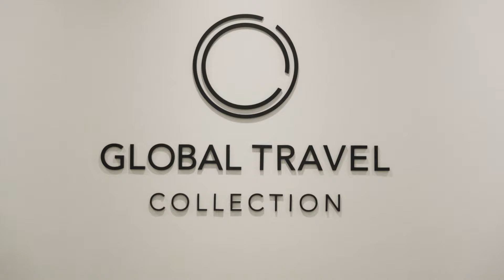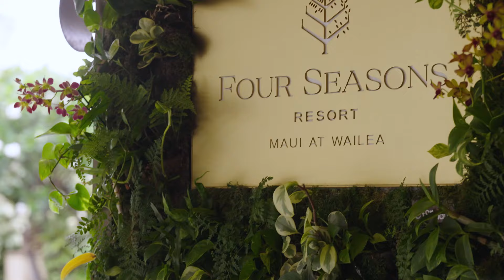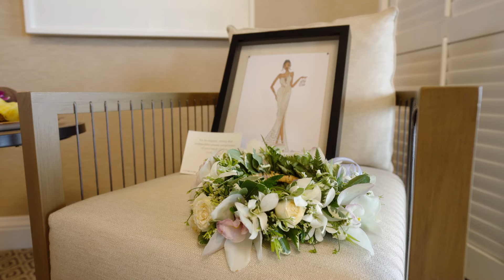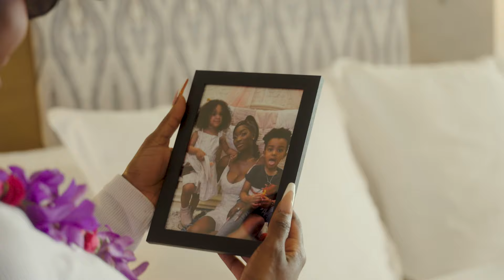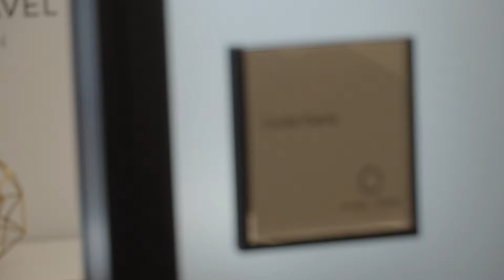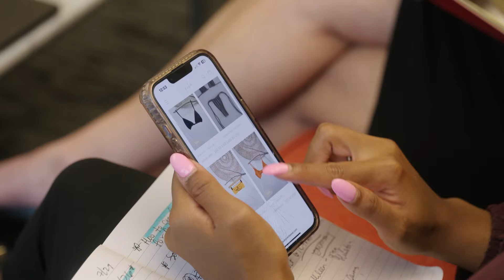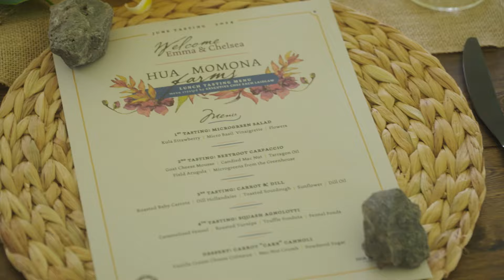Selling Sunset's Chelsea & Emma Take Maui: A Girls Trip to Remember! 🌺🌴 | Extra Mile Club Episode 1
In this episode of 'Extra Mile Club,' Emma Hernan and Chelsea Lazkani are putting their NTO (Netflix Time Off) in the hands of Global Travel Collection luxury travel advisors Leslie Tillem and Curtis Parris. With their bold personalities, stylish outfits, and jet-setting lives, it's safe to say the 'Selling Sunset' besties have high expectations when it comes to travel. However, Leslie and Curtis are more than ready to take on the challenge of planning the MOST EPIC getaway for these real-estate beauties. Will they not only plan the perfect vacation but also inspire Emma and Chelsea's perception of luxury travel in the process? The pressure is ON for our agents once Emma and Chelsea choose their dream destination and place the trip planning in the hands of these seasoned experts!

Here's a recap, play by play, of 1st Look Presents Extra Mile Club: Maui episode 1:

Leslie and Curtis don’t agree on much, but when Emma and Chelsea chose Maui as their destination of choice, the agents immediately knew where to start: the Four Seasons Resort Maui at Wailea. The agents demand nothing short of perfection when it comes to catering to their celebrity clients, and they can rest assured that concierges & general experience managers (aka GEMs) Rowena and Daniel will bring their A-game. No matter how impeccable their vision is, the ultimate result depends on the people who help execute it. The BFFs are greeted with beautiful floral leis and Mai Tais cocktails upon arriving to the spectacular resort — which is where HBO's White Lotus series was filmed — and escorted to the exclusive Club Lounge floor, which features spacious suites and a 24/7 lounge equipped with top-tier drinks and snacks. Another plus? Aside from the stellar ocean views from their respective balconies, the luxury travel advisors adorned the rooms with personal touches: Leslie places framed photos of the girls with their loved ones around the room, along with their favorite treats — while Curtis commissioned an artist to sketch custom portraits of them featuring a moment from their Barbie shoot.

A distinct aspect that draws Emma and Chelsea to Maui in particular is the vibrant culture and sense of community, and Curtis has just the plan to immerse them into the local scene. He takes a quick field trip to Hua Momona Farms — a sustainable initiative that has been supplying West Maui with funding and resources to combat food insecurity — to learn the various ways in which the girls can get their hands (and jewelry) dirty. On top of this, an unexpected farm-to-table dinner is planned to thank them for their efforts giving back. While the trailer kitchen on the farm isn’t exactly next level, Chef Zach Laidlaw, Kristin, and their team are beyond talented at the culinary arts — and you can’t get anything fresher without catching it yourself!

Across the island, Leslie is determined to give Emma and Chelsea exactly what they want: sumptuous, over-the-top, and delicious. Yesha and Trish Goodman at Kiawe Outdoor pride themselves on their ability to source hyper-locally and promise top-notch quality for Leslie’s clients.

But hold up! The trip hits an unexpected snag when the island getaway of their dreams turns into Chelsea’s personal nightmare once she realizes she forgot all her swimsuits! And not any old gift shop swimsuit that's available will do. Thankfully, Curtis, our luxury travel agent by day and fashion mogul by night, wins Emma and Chelsea’s hearts by hand-picking bikinis for the pair and sending them to their hotel room. While he makes it all look easy despite the time crunch, behind the scenes he immediately connects with swimsuit designers Puka Swimswear — who specialize in designing and hand-making unique, high-quality swimwear locally on Maui — and they are able to create fresh options exclusively for the girls. With the crisis averted, the girls grab some tasty snacks, hop on a yacht chartered by Ohana Nui Charters Maui and features fresh eats prepared by Chef Zach, and are finally able to kick off their relax vacay in style!

The episode closes with a trip back to Hua Momona Farms where Chef Zach shows Emma and Chelsea the ropes — but they soon find the roles reversed when instead of enjoying a leisurely meal they head to the fields to harvest greens and veggies, which will be used to feed displaced residents from the Lahaina fires in August 2023. Don't worry though! After procuring some honey from the on-site hives and riding around in a tractor, they ultimately get enjoy the fruits of their labor with another delicious meal prepared by Chef Zach, as they reflect on the blissful day, take in a private concert by Jason Arcilla, and anticipate what Leslie has planned for them in the next episode.